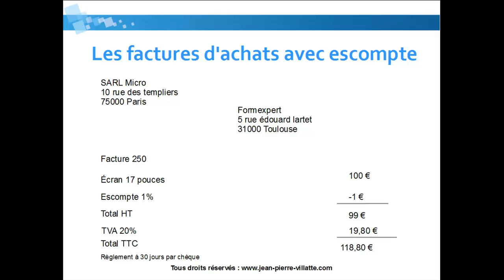La saisie des factures d'achat, avoirs et escomptes sur EBP Compta